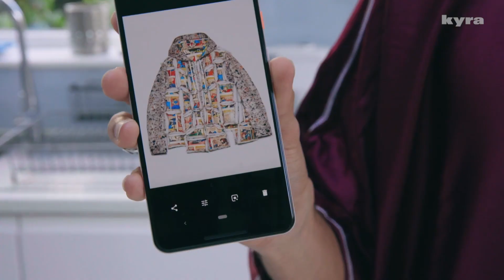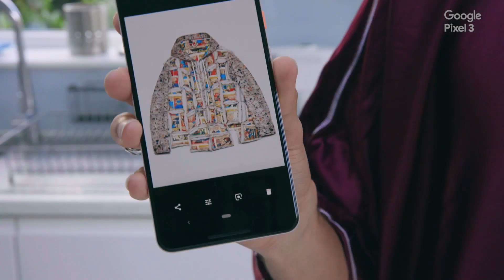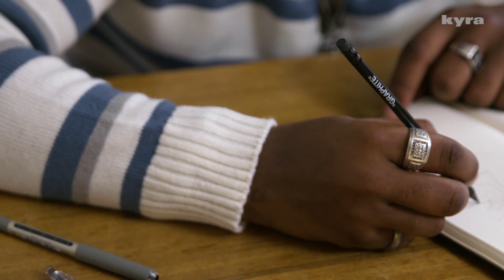Customising fits for a LIVE runway show (ft. Google Pixel 3) | PAQ Ep #62 | A Show About Fashion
The boys go head to head to customise and transform an everyday fit into something extraordinary. This is PAQ's first ever live show and it's a mad one. Massive shout-out to Google for making the whole thing possible. The Google Pixel 3 Curiosity Rooms are open until the 16th December so go down and check it out